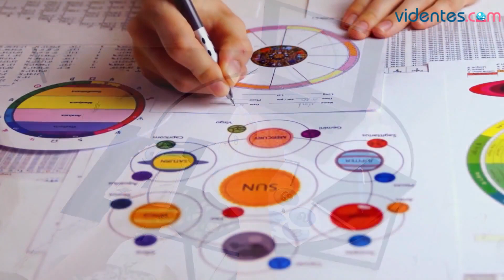HORÓSCOPO DIARIO ⭐❣️☀️ VIRGO ♍ SÁBADO, 11 DE MAYO DE 2024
Horóscopo de Virgo para hoy, sábado 11 de Mayo de 2024. El horóscopo para hoy: descubre tu futuro gracias a mi horóscopo diario para ti.